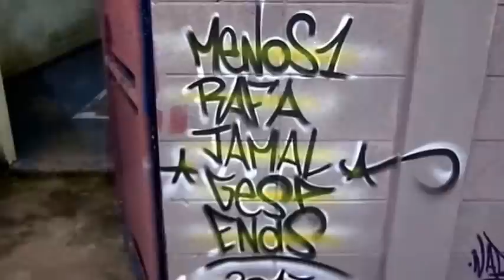Menos1, Raph, Jamal, Gesp and Ends - Encontro de Graffiti L.S.F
Meeting of graffiti on the Morro Doce...